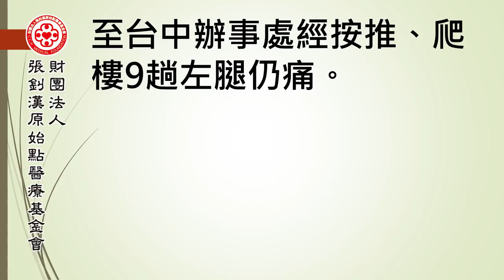小腿麻痛案例(馬來西亞)